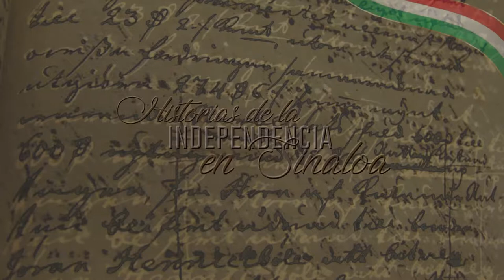Historias de la Independencia en Sinaloa: La derrota en San Ignacio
Los independentistas no se enteraron del arribo a San Ignacio del Intendente Alejo García Conde y de al menos “400 indios ópatas de caballería armados de fusil, lanza, rodela y pistolas” bajo su mando.
El Teniente Coronel González Hermosillo decidió atacar frontalmente, cayendo en una trampa fatal.